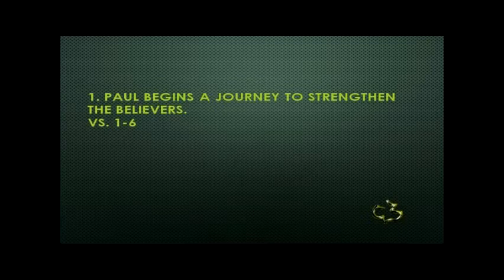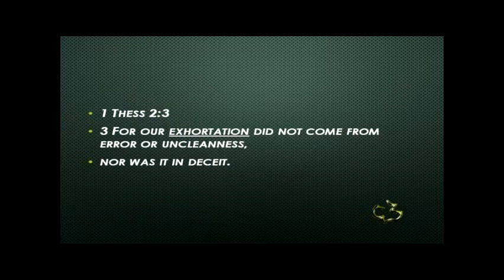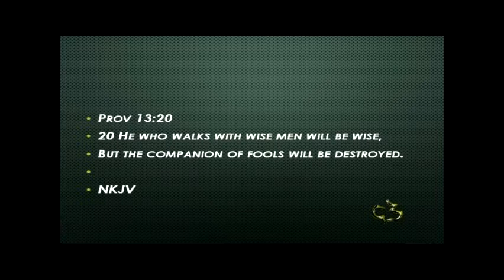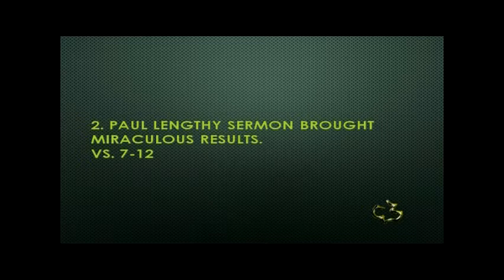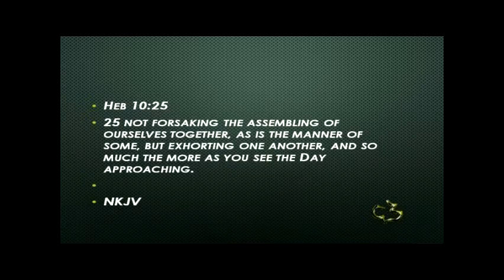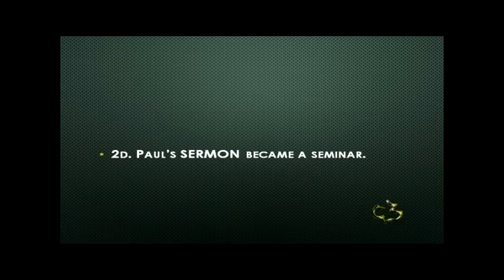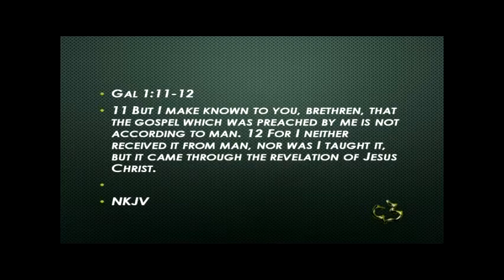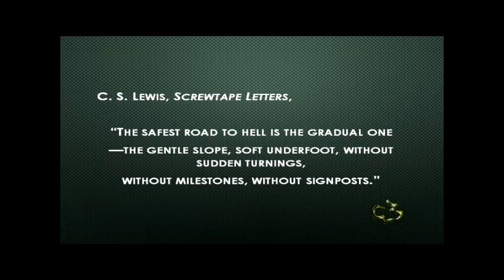ACTS 20 01 12 PASTOR TIM NEWMAN CCW AVFC 162